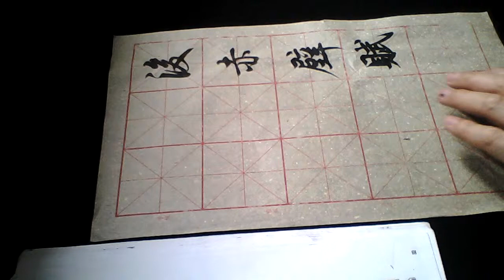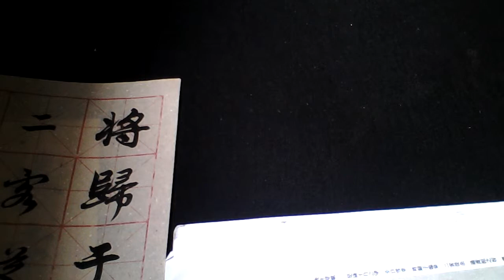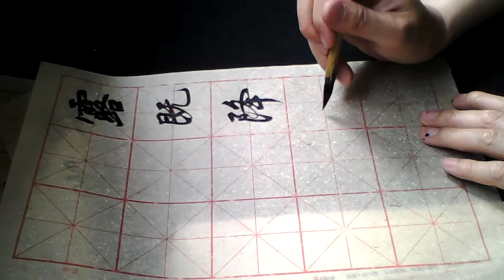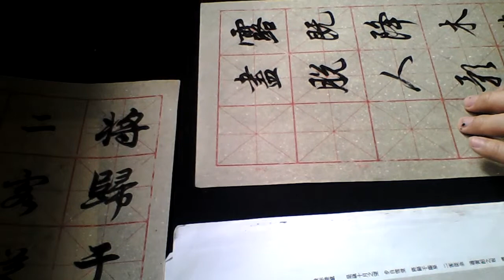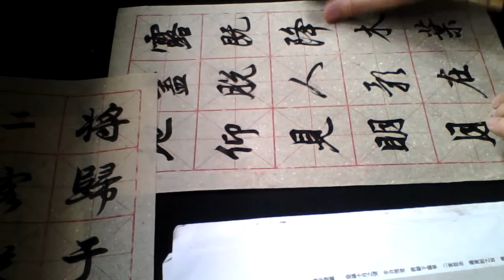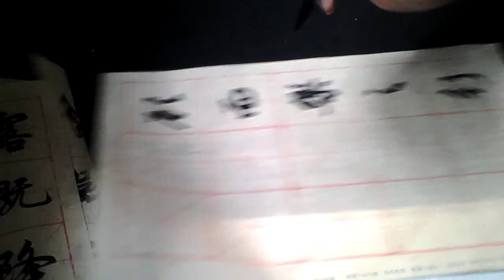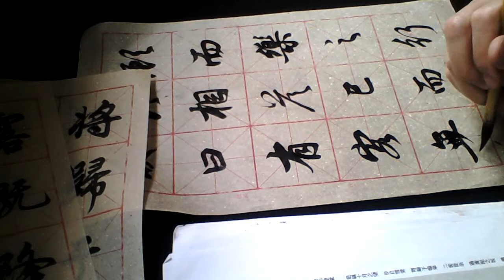雷紹華節臨趙孟頫後赤壁賦一